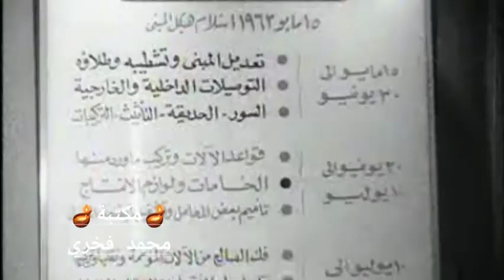افتتاح الشركة العربية للأدوية ١٩٦٤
افتتاح الشركة العربية للأدوية

*كما نذيع لنجوم الأدب، والفن، نجيب محفوظ، يوسف إدريس، مصطفى محمود، محمود السعدني، جمال حمدان، عبدالوهاب المسيري، خالد محمد خالد، سيد قطب، أحمد بهاء الدين، محمد عبدالحليم عبدالله، محمد حسنين هيكل، عباس محمود العقاد، يوسف السباعي، خيري شلبي، يحيى حقي ،طه حسين،